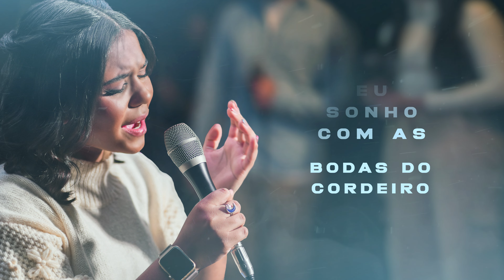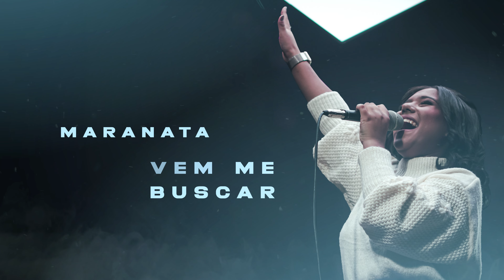Sophia Vitória - Bodas do Cordeiro (VideoLETRA® Oficial)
Oi, genteeee! Que alegria compartilhar com vocês a Video Letra Oficial do meu single "Bodas do Cordeiro". Espero que vocês assistam, curtam, comentem e compartilhem com todo mundo. A minha oração é para que esse vídeo te abençoe profundamente.

BODAS DO CORDEIRO

Estou tão ansioso para ver Seu rosto
Eu nunca te vi Pai, mas sempre te senti aqui
Aqui

Eu sonho com as bodas do Cordeiro
Eu só penso nas bodas do Cordeiro
Em questão de tempo acontecerá
Eu saio aqui da Terra e apareço lá

Num piscar de olhos acontecerá
Eu saio aqui da Terra e volto pro meu lar

Vem me buscar
Vem me buscar
Maranata
Maranata

Vem me buscar
Vem me buscar
Maranata
Maranata

Eu abro mão de fama
De status e dinheiro
Eu quero é as bodas do Cordeiro
Eu posso conquistar o mundo inteiro
Mas eu prefiro as bodas do Cordeiro

Vem me buscar
Vem me buscar
Maranata
Maranata

Vem me buscar
Vem me buscar
Maranata
Maranata

Vem me buscar
Vem me buscar
Maranata
Maranata

Vem me buscar
Vem me buscar
Maranata
Maranata

Compositores: Anderson Rangel

Ficha Técnica:

Back Vocal: Adiel Ferr e Alice
Back Vocal: Dedy Coutinho e Fabio Martin
Baixo: Douglas Viana
Bateria: Matheus Falcão
Guitarra e Violão: Marcio Carvalho
 Piano e Teclado: Tadeu Chuff

Produção e Arranjo: Tadeu Chuff
Engº Som: Edinho Cruz
Engº Masterização: André Cavalcante
Engº Mixagem: Edinho Cruz